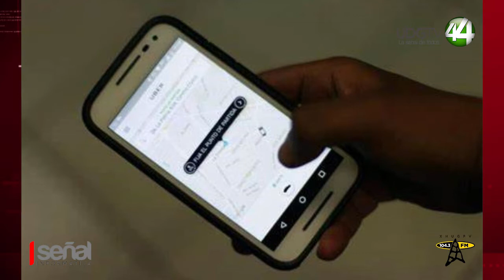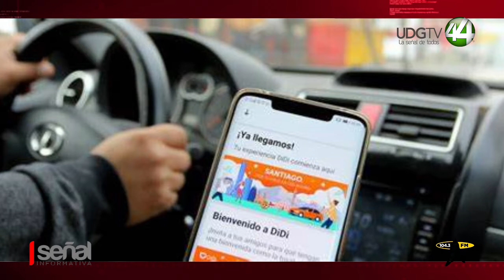Choferes de Puerto Vallarta buscan crear su propia app y competir contra Uber, DiDi o InDriver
Choferes de Puerto Vallarta buscan crear su propia aplicación y competir contra empresas como Uber, DiDi o InDriver